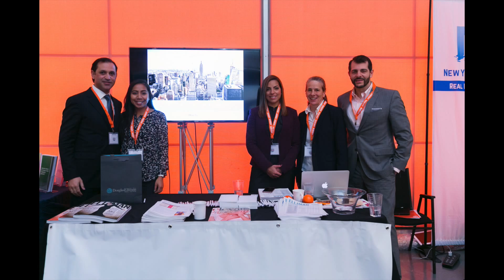SYMP DEC 5th 2015